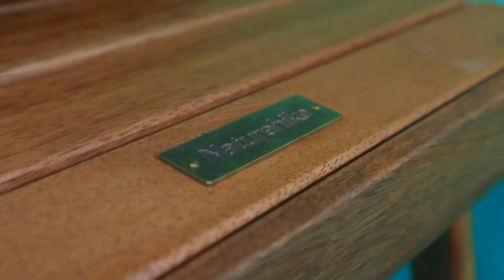MEJA LIPAT KAYU NATUREHIKE (NH20JJ031) | OVERVIEW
Berat sih. Ga cocok kalo buat camping di Jaya Wijaya. Cocoknya buat camping pake mobil aja. Kecuali emang lu pada pengen iseng. Bebas itumah.

Timecodes
0:00 - Highlights
0:20 - Aksesoris
0:31 - Storage Bag & Dimensi
1:09 - Varian & Material
1:47 - Beban & Berat
2:24 - Closing